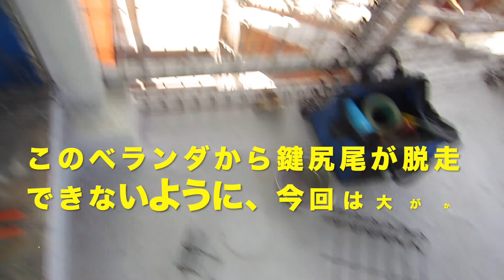黒猫兄弟、再び脱走！！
黒猫二兄弟と人間の知恵比べ。今のところ完全に人間が負けてます・・・😭